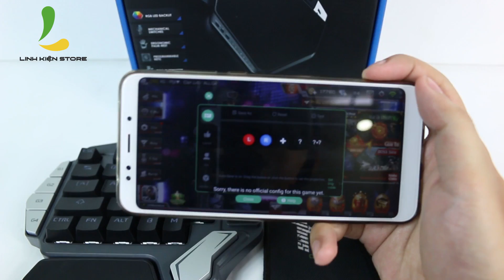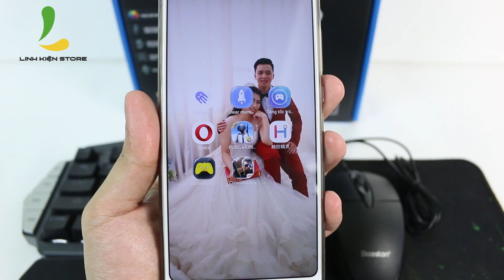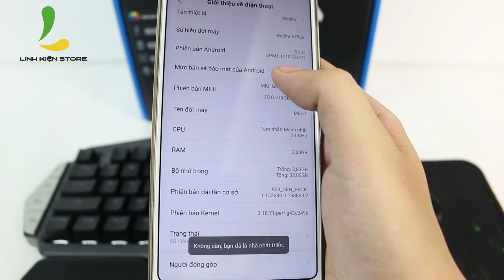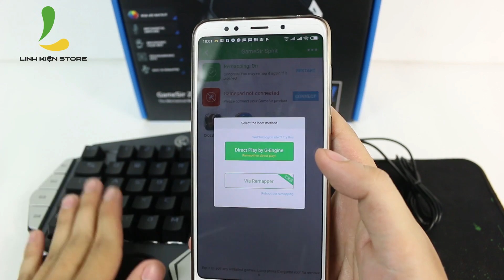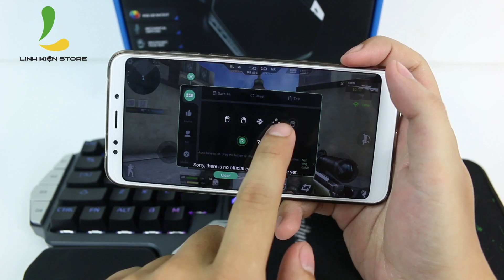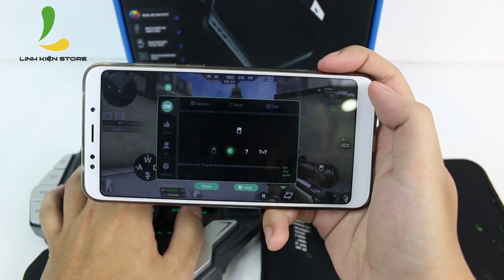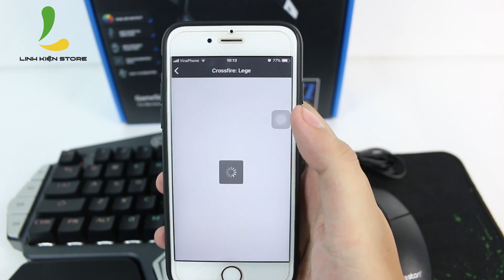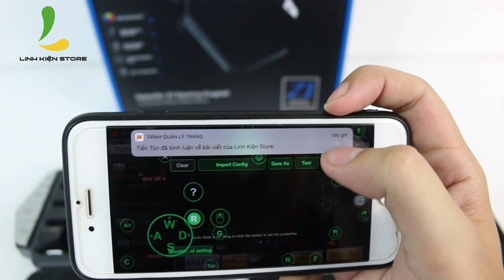Hướng dẫn chơi Crossfire Legend (CF mobile) bằng bàn phím và chuột trên Android và IOS - Gamesir Z1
Hướng dẫn chơi Crossfire Legend (CF mobile) bằng bàn phím và chuột

Gamesir X1 và Gamesir Z1 vẫn là 2 phụ kiện HOt nhất cho các ae yêu thích game FPS trên mobile. Việc sử dụng phím chuột giúp ae cứ ưu thế tuyệt đối trước các người chơi sử dụng tay không 😎
👉 Trong video này, ad sẽ hướng dẫn chi tiết cách kết nối, map phím và chơi tựa game CF mobile

Video hướng dẫn trên cả Android và IOS nên sẽ hơi dài. Ae nào dùng IOS thì tua tới giữa Video để coi nhé

Địa chỉ cửa hàng tại TPHCM:
CN1: 15 Thăng Long, P.14, Tân Bình
CN2: 284 Cao Đạt, P1, Quận 5